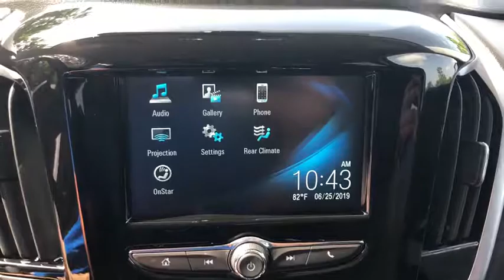2019 Chevrolet Traverse Ocala, Gainesville, Leesburg, The Villages, Crystal River, FL TK40665A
Summit White U 2019 Chevrolet Traverse available in Ocala, Florida at Palm Chevy Ocala. Servicing the Gainesville, Leesburg, The Villages, Crystal River, FL area.

Clean CARFAX. This 2019 Chevrolet Traverse LS in Summit White features: FWD Traverse LS, 3.6L V6 SIDI VVT. CARFAX One-Owner.brbrRecent Arrival! Odometer is 2019 miles below market average! 18/27 City/Highway MPG Priced below KBB Fair Purchase Price!brbrbrCome see us today at Palm Chevrolet or visit our virtual showroom 24/7 @ Palmchevrolet.com.